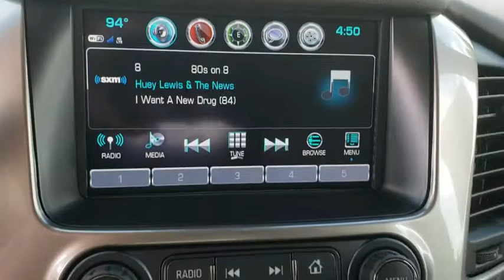2018 Chevrolet Tahoe Owasso, Tulsa, Claremore, Pryor, Broken Arrow, OK N649100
Iridescent Pearl Tricoat New 2018 Chevrolet Tahoe available in Owasso, Oklahoma at Suburban Chevrolet. Servicing the Tulsa, Claremore, Pryor, Broken Arrow, OK area.

Suburban Chevrolet
1300 S Lynn Riggs Blvd

Recent Arrival! **NAVIGATION**, ** SUN, ENTERTAINMENT, DESTINATION PACKAGE: * POWER SUNROOF * REAR SEAT ENTERTAINMENT * ADD'L 9 MONTHS XM RADIO**, **HEATED & VENTED SEATS DRIVER & FRONT PASSENGER**, 4WD, Cocoa/Dune Leather, ABS brakes, Compass, Electronic Stability Control, Emergency communication system, Enhanced Driver Alert Package (Y86), Fog Lamps, Forward Collision Alert Sensor Indicator, Front dual zone A/C, Front Heated Reclining Bucket Seats, Heated 2nd Row Seats, Heated door mirrors, Heated front seats, Heated rear seats, Illuminated entry, IntelliBeam Headlamps, Lane Keep Assist w/Lane Departure Warning, Low Speed Forward Automatic Braking, Low tire pressure warning, Magnetic Ride Control Suspension Package, Power Liftgate, Power-Adjustable Accelerator & Brake Pedals, Remote Keyless Entry, Remote keyless entry, Traction control, Wheels: 20 x 9 Polished-Aluminum.2018 Chevrolet Tahoe Premier 4WD Pearl EcoTec3 5.3L V8 Flex Fuel Price includes: $1,000 - General Motors Consumer Cash Program. Exp. 07/02/2018